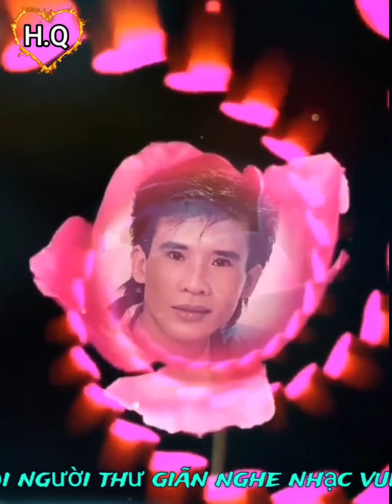VƯỜN TAO NGỘ - GIAO LINH & TUẤN VŨ